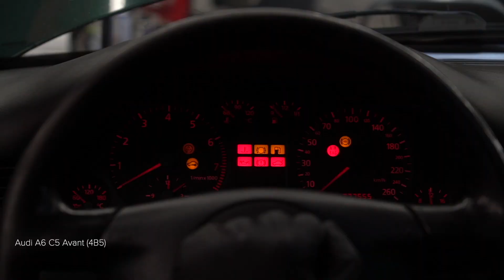Så byter du oljefilter och motorolja på AUDI A6 C5 Avant [AUTODOC-LEKTION]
Så byter du oljefilter och motorolja på AUDI A6 2 (4B5) 2.4 Kombi 1997–2005 [AUTODOC-LEKTION]

Oljefilter och motorolja på en AUDI A4 B5 Avant (8D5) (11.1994–09.2001) / AUDI A4 B5 Saloon (8D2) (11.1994–09.2001) / AUDI A6 C5 Saloon (4B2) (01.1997–01.2005) / AUDI A8 D2 (4D2, 4D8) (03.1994–09.2002) / SKODA Superb I Saloon (3U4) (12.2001–03.2008) bilar bör som regel bytas ut enligt en och samma procedur. Men,det kan vara små skillnader beroende på fordonets design.

Alla PDF- och videoguider om byten av AUDI A6 (4B5)-delar: ladda ned och titta på AUTODOC CLUB

0:00 — AUDI A6 (4B5) – oljefilter och motorolja: utbytesguide steg för steg
1:17 — Skruva loss dräneringspluggen.
1:48 — Avlägsna oljefiltret.
2:39 — Installera nytt oljefilter.
3:07 — Dra åt oljeavloppspluggen.
4:11 — Kontrollera oljenivån med oljestickan.